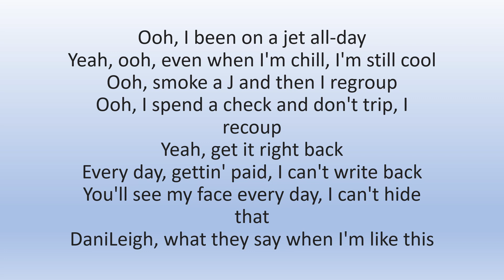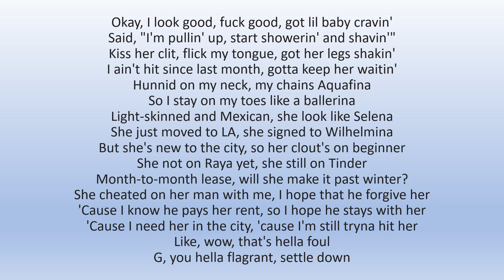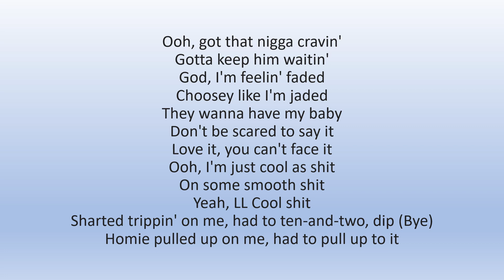Dani Leigh - Cravin ft. G Eazy (lyrics)